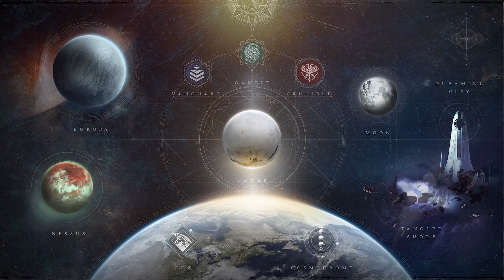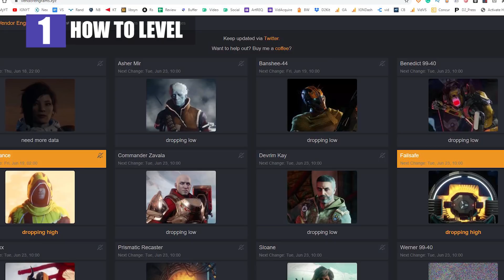Why You Should Start Playing Destiny 2 Right Now (New + Returning Player Guide)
Destiny 2 is about to take away a ton of its content. Here's why I think now is the best time to get started, and where new players to start no matter what point you're at in the game.